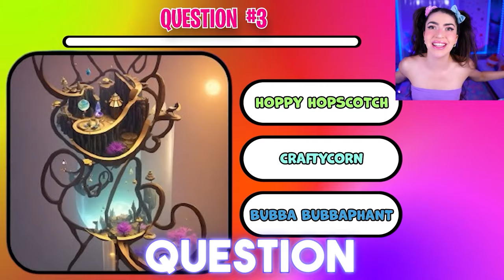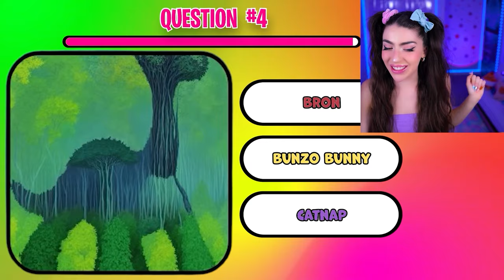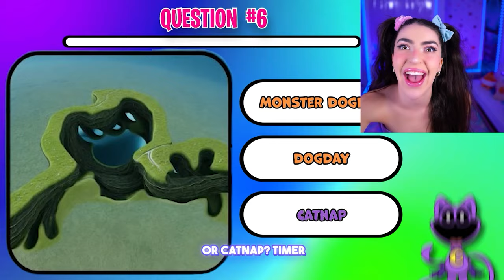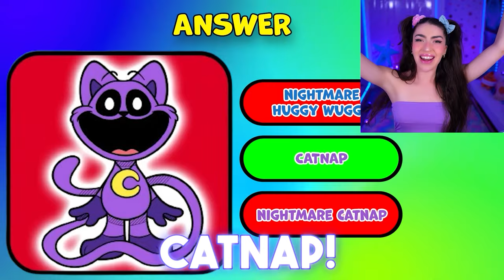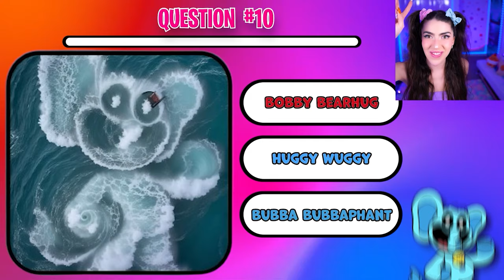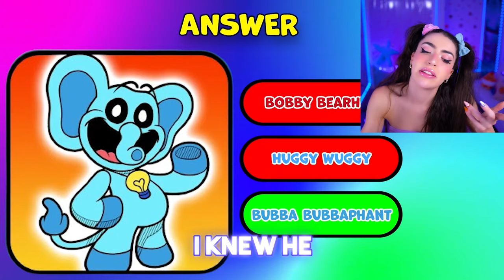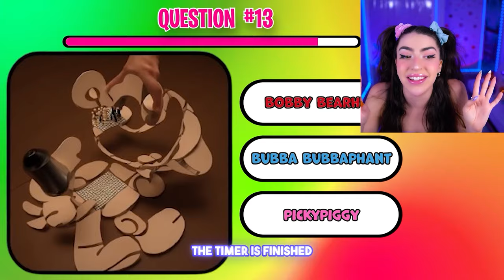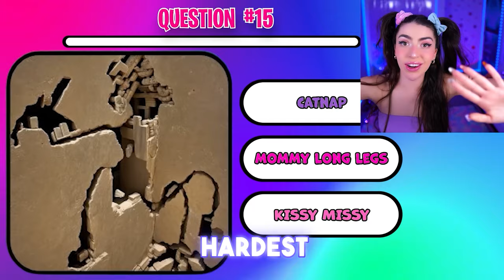GUESS THE POPPY PLAYTIME 3 SECRET MONSTER! (Guess The MONSTER By EMOJI and VOICE!)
ALEXIA'S YOUTUBE CHANNEL►    @anythingalexia

00:00 Guess the Nuggyland character!
01:52 Easy Round!
09:55 Medium Round!
17:29 Hard Round!